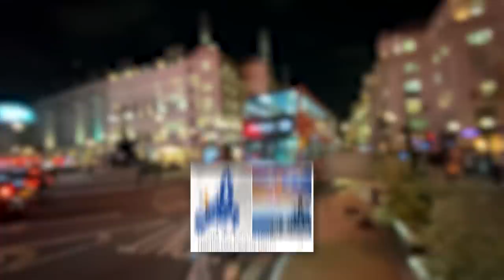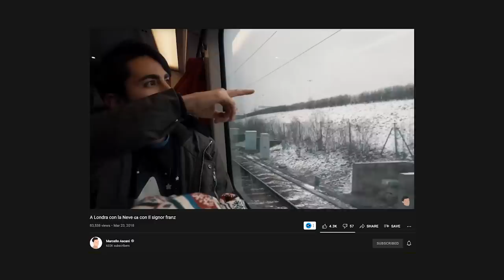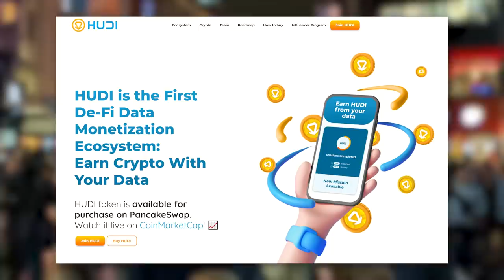Vivere a Londra? 🇬🇧 Dopo Brexit e pandemia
In questo video intervisto Samuele, Gianluigi, Simone e Serena per sapere come si vive a Londra!

00:00 Intro
01:09 Appartamento a Baker Street
02:12 Come sono andate le 2 settimane a Londra
03:51 Chi ho intervistato?
05:08 Perché Londra?
06:46 Internet?
07:20 Sanità?
08:23 Networking?
09:33 Trasporti?
10:08 Cibo?
11:07 Costo della vita?
13:25 Burocrazia?
14:16 Brexit?
17:40 Finale